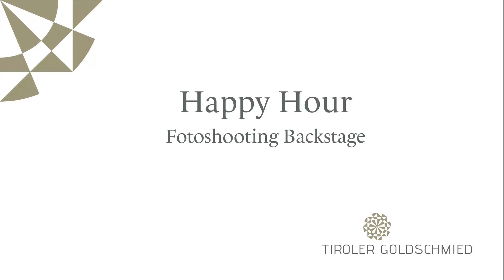Happy Hour - Fotoshooting Backstage / Servizio fototgrafico backstage